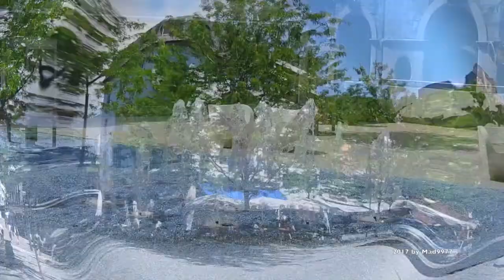😎 SION 2017 - SUMMER WALK